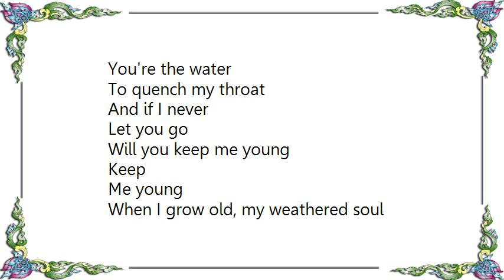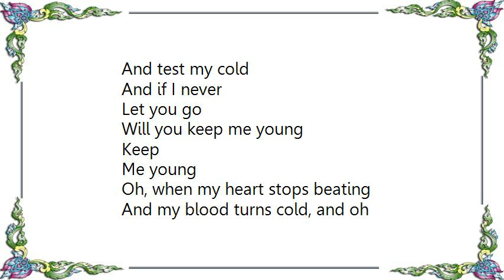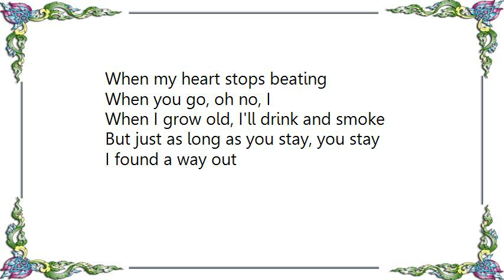Jack Garratt - Weathered Lyrics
[Lyrics Jack Garratt - Weathered]
When I grow old, I'll drink and smoke
Like I did when youth stayed, youth stayed
'Til the second round
When I grow old, the sun will cope
Shining on every youth stain, youth stain
Never settling down

And no wonder
I keep you close
You're the water
To quench my throat
And if I never
Let you go
Will you keep me young
Keep
Me young

When I grow old, my weathered soul
And memories recluse, elusive
Help me take them out
So keep me young and call my bluffs
And help me out when you say, you say
There's no rules foretold

Say I'm stronger
And keep me close
And be the water
And test my cold
Let you go
Keep
Me young

Oh, when my heart stops beating
And my blood turns cold, and oh
When my heart stops beating
And my breath won't flow, and oh
When you go, oh no, I know

When you go, oh no, I

But just as long as you stay, you stay
I found a way out